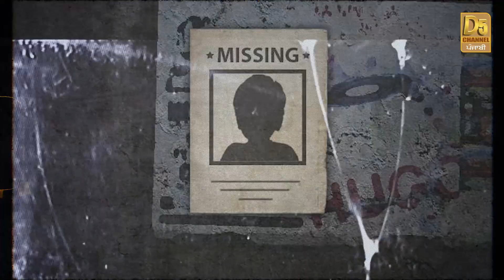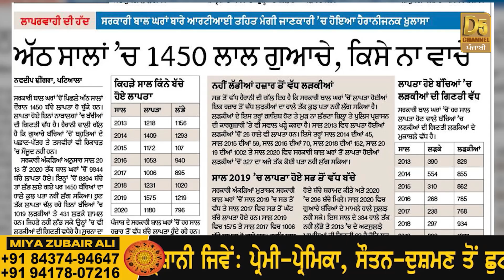ਆਪਣੇ ਬੱਚਿਆਂ ਦਾ ਕਰ ਲਓ ਬਚਾਅ, ਹਰ 8 ਮਿੰਟ ਬਾਅਦ ਹੋ ਰਹੀ ਵਾਰਦਾਤ | D5 Channel Punjabi